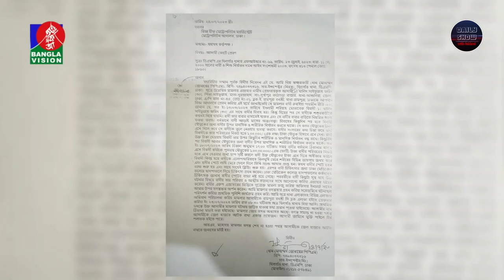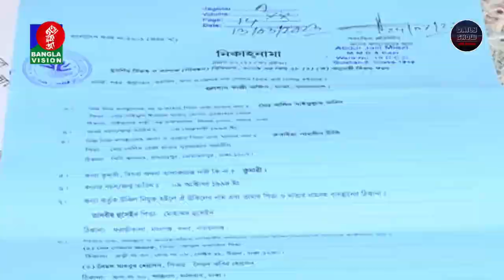626 | স্ত্রীর পেটে লাত্থি মেরে গর্ভের সন্তানকে মেরে ফেললেন ছাত্রলীগ নেতা!